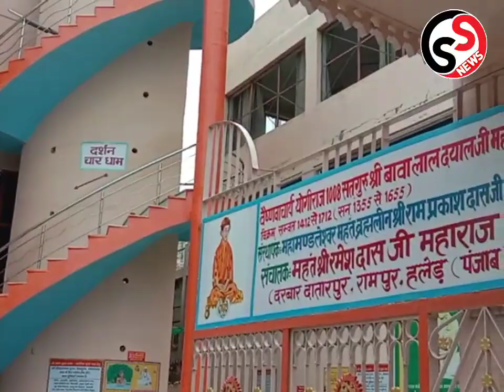હરિદ્વાર નજીક આવેલ સપ્ત સરોવર ગંગા મૈયાના દશૅન અને તીર્થ ધામના ઘર બેઠા કરો દર્શન